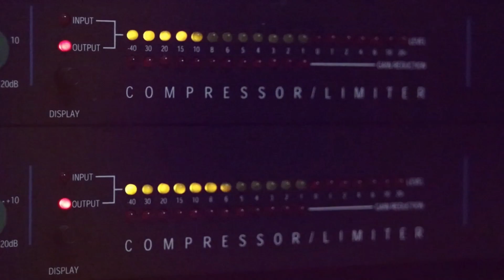الفنان أدم برناوي كوكتيل 2019 من حفلة حسام عواد طولكرم مع تسجيلات حرزالله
دحيه سالم
  دحيه ايمن
 دحيه معين
 دحيه الزعبور
  دحيه عماد
  دحيه يا
  دحيه يوسف
  دحيه ابو
  دحيه بدويه